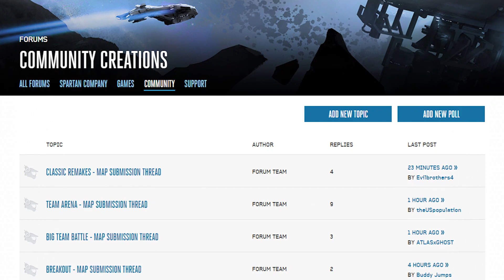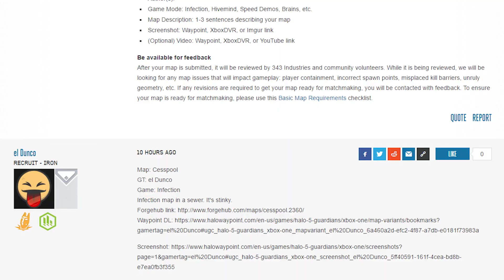Submit your Maps for Matchmaking!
Halo Waypoint has Officially Opened Forums to Submit your Maps to be considered for Matchmaking and Arena! So if your map if good then maybe if you submit it you could be seeing it in match making in the future!

Commentary by RecklessRi1ey

"Halo 5: Guardians © Microsoft Corporation. [Submit your Maps for Matchmaking!] was created under Microsoft's "Game Content Usage Rules" using assets from Halo 5: Guardians, and it is not endorsed by or affiliated with Microsoft."